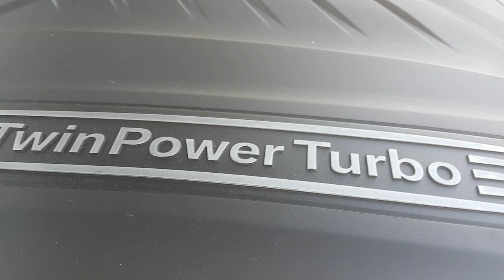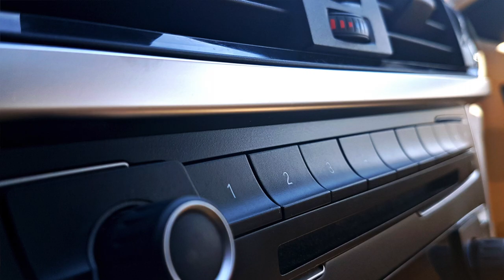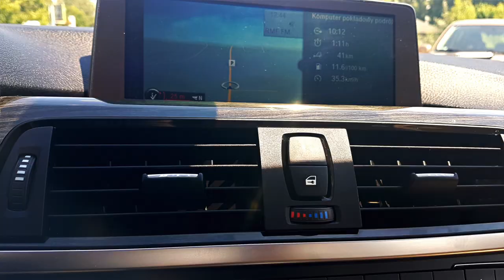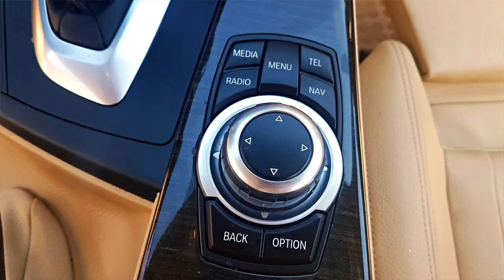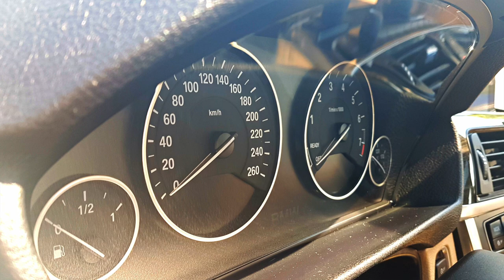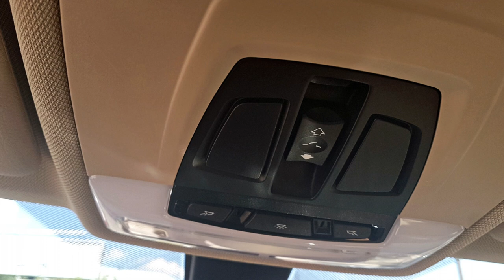BMW 335i (f30) 306KM TEST AMV #23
Zapraszam na test BMW 335i (f30) z niesamowitym silnikiem o mocy 306 KM i automatyczną skrzynią biegów.
Za ile można kupić to auto? Które miejsce zajęło w rankingu awaryjności? Ile to w ogóle pali?
Zobaczcie!

Za użyczenie samochodu dziękuję warszawskiemu komisowi AutoWilanowska.
Równie wielkie podziękowania dla Doroty Kłębokowskiej za prezentację auta.

hybrydowe:
ActiveHybrid 3 - 340KM, ActiveHybrid 3 - 354KM